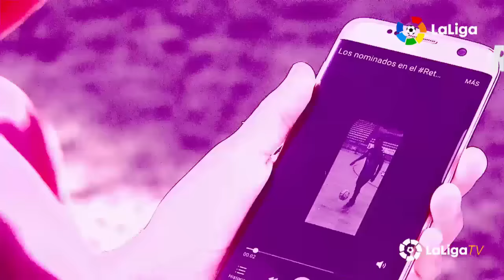El desenlace de RetaAKuki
Miriam Rodríguez, más conocida como 'Kuki', ya deslumbró a todos con su forma de dar toques al balón. Os atrevisteis a retarla y este es el resultado. ¡No os lo perdáis!